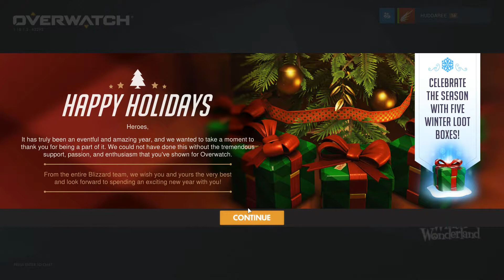Overwatch : OPENING 6 WINTER WONDERLAND 2017 LOOT BOXES [Free]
Free WINTER WONDERLAND LOOT BOXES 5 Box in Games